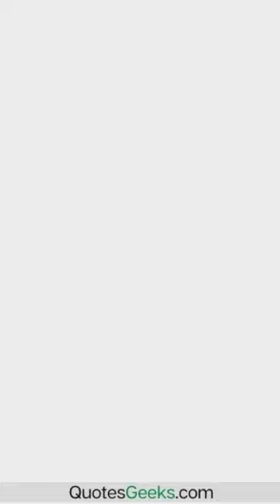Teddy Roosevelt Leadership Quotes